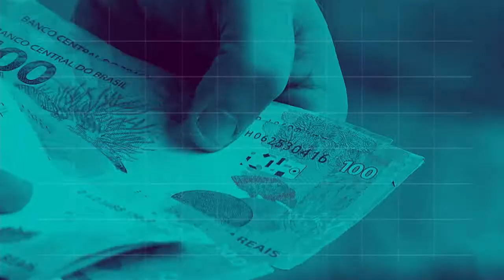REPÓRTER 20h - 28 de setembro 2018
REPÓRTER 20h - 28.09.18: Operação da Receita Federal deflagrada hoje desmontou um esquema que gerava fraudes bilionárias. Veja também: o ministro Raul Jungmann anunciou que vai assinar um convênio com valores de cerca de R$100 milhões para a compra  de radares aéreos.